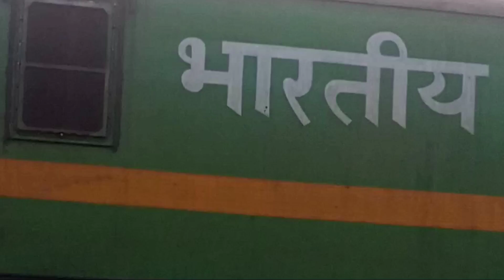chorichora fast train superfast😱😱aur malgadi Bin dibba😅🤣🤔 comment mein speed batana chori choratrain